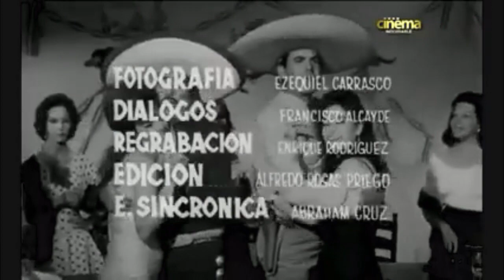Compañera - Luis Aguilar y Fernando Casanova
Composicion de Jose Alfredo Jimenez